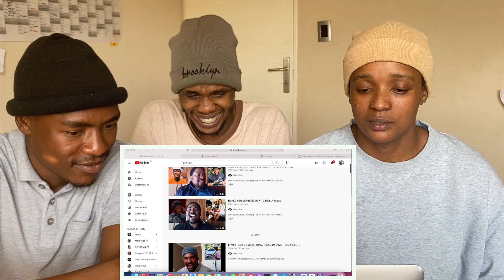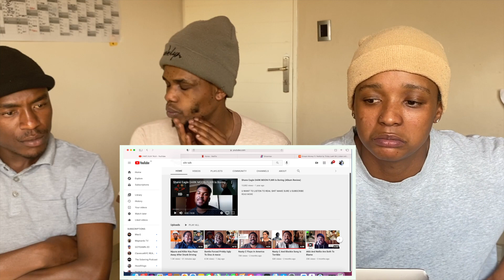🤞🏾FAMILY REACTS🤞🏾to Slik Talk- Bontle forced Priddy to diss Reece😂🤔[ S.A REACTION CHANNEL🇿🇦]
GXH was established 2014, GxHustle clothing brand is an urban youth street garment, our apparel is totally influenced by Mzansi life with a touch of street fashion, the aim of the brand is to put not just The brand on the map but also to help create a platform for upcoming media powerhouses.

The Brand was established by Glenda Amese(@zeeurbancritic) and later went into partnership with Gontse Sebopa(@gontsehussain__).

-Background music and intro song done by Barbii Alanzo